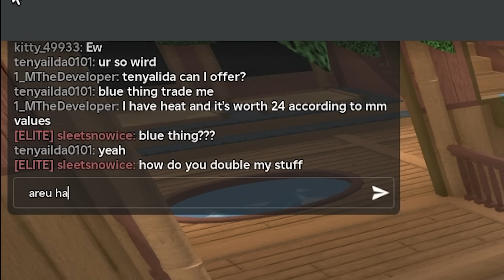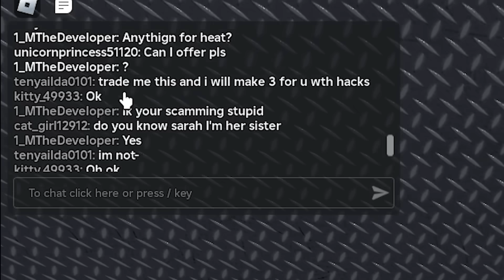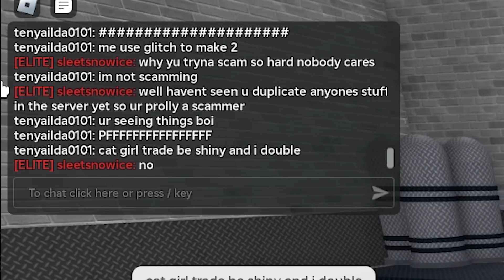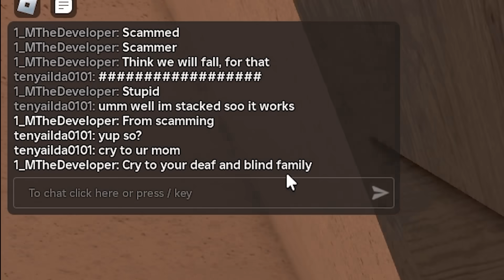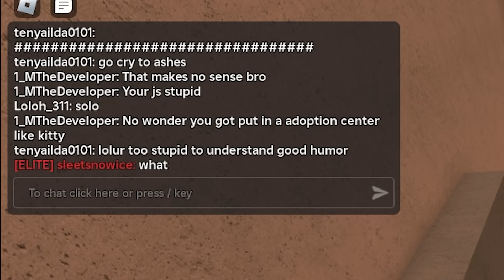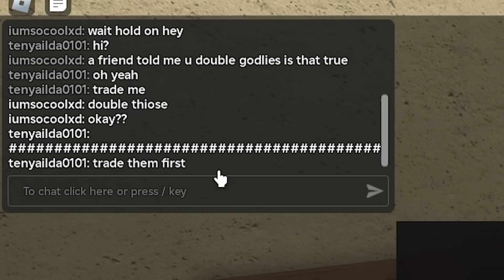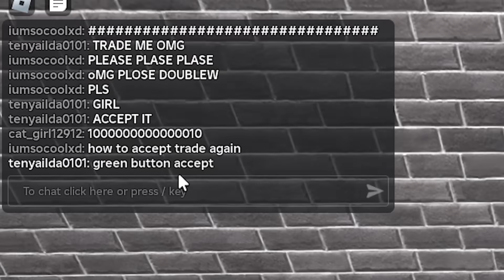I Met A RICH SCAMMER, So I TROLLED Her... (Murder Mystery 2)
Hey what's up guys welcome back to another video and in today's video, I Met A RICH SCAMMER, So I TROLLED Her... (Murder Mystery 2)